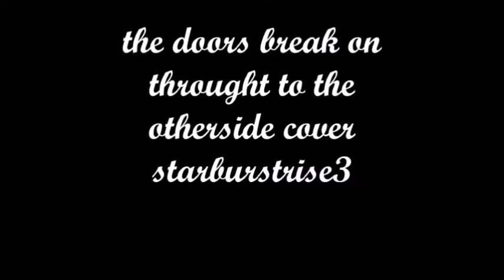the doors break on through to the otherside cover